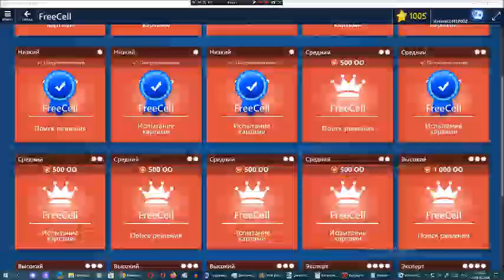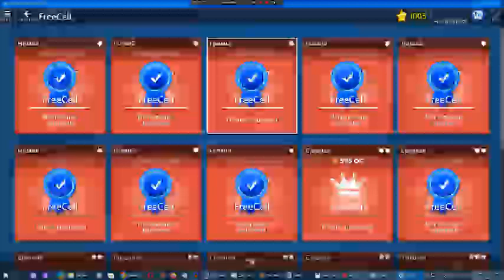Звёздный клуб Арсения Иванова. Сезон 12. Глава 2. Часть 2